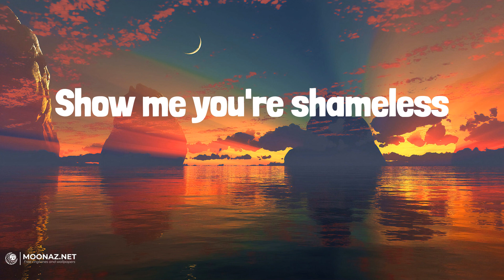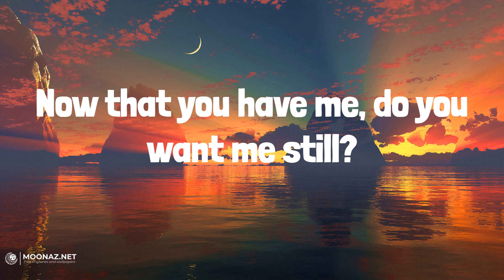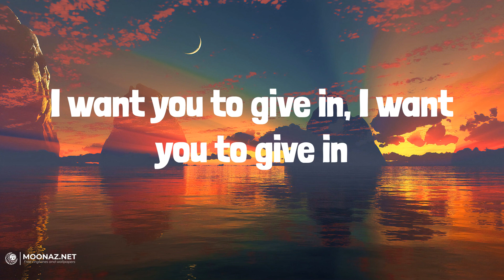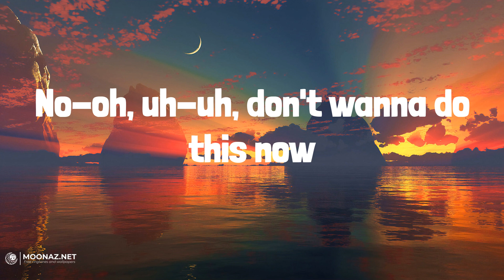Camila Cabello - Shameless | LYRICS | Blank Space - Taylor Swift